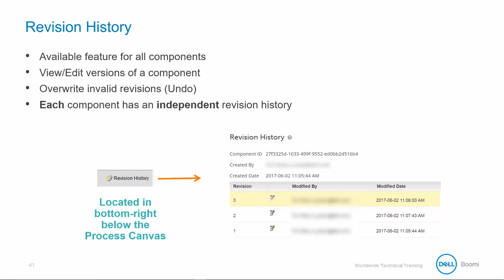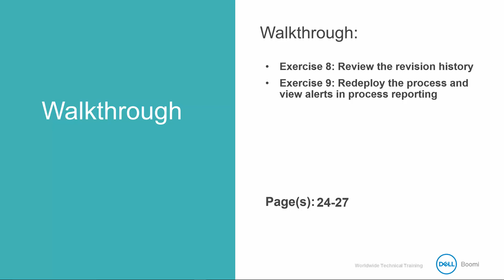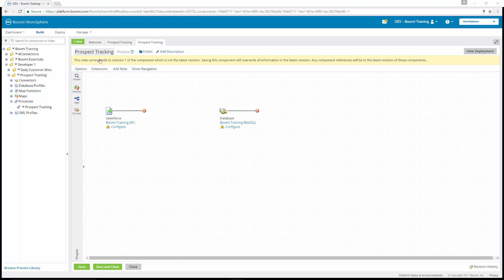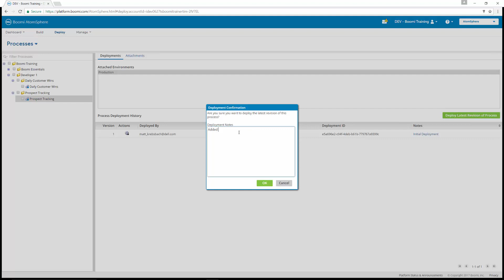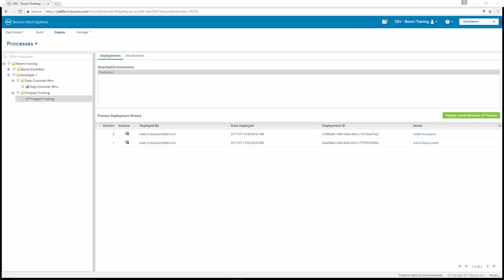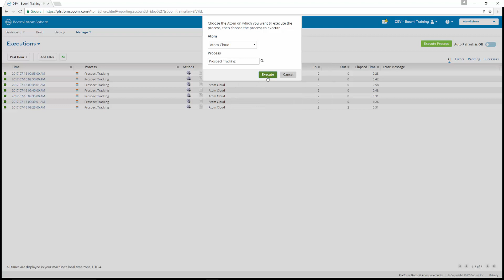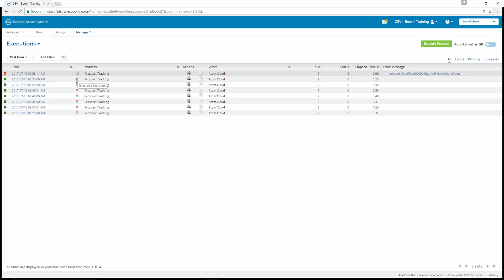Boomi Training Lecture #21 Associate developer -Revision History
the credit of  This video goes to Dell Boomi Training & Certification section.
if you want to know more about dell Boomi Traning,